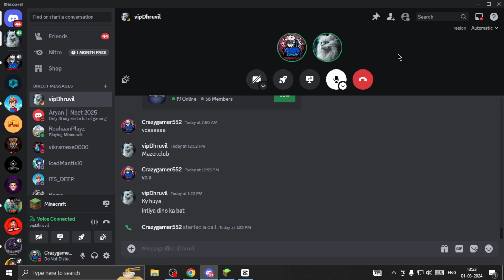I join a apple mc with overpowerd in { Apple Mc } banana relam 🍌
Server IP :-  play.applemc.fun